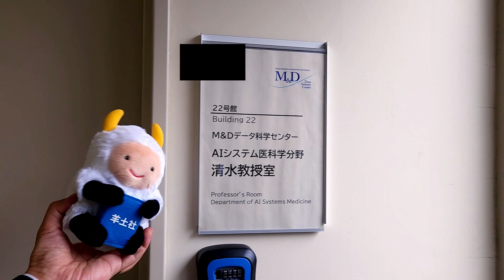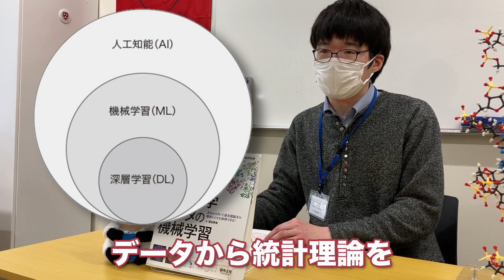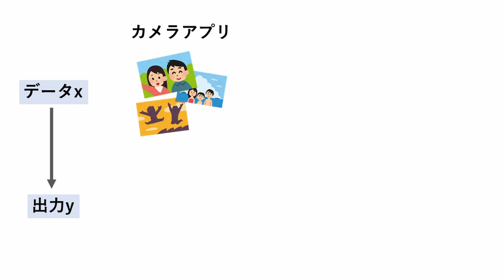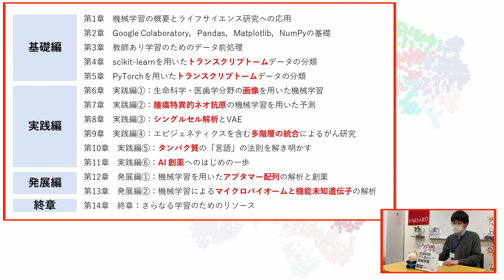Pythonで実践 生命科学データの機械学習【出版社 羊土社】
◇目次◇
0:00　  オープニング
0:35　  機械学習とは何なのでしょうか？
3:00　  生命科学や基礎医学分野ではどのように使われていますか？
6:17　  プログラムを書くのは難しそうです…
7:17　  Pythonで実践 生命科学データの機械学習
9:51　  初学者でも読めますか？
10:35　読者へのメッセージ

羊土社 営業部でございます。

今回は 特別編ということで
羊土社より発行の『Pythonで実践　生命科学データの機械学習』の編者
清水 秀幸（しみず ひでゆき）先生の研究室を訪問し
生命科学や基礎医学分野での機械学習についてお聞きしました。

‹Pythonで実践　生命科学データの機械学習（赤Python）›
　清水秀幸／編
　定価：7,480円（本体6,800円＋税10%）　AB判　2023年3月28日発行

‹独習　Pythonバイオ情報解析（青Python）›
　先進ゲノム解析研究推進プラットフォーム／編
　定価：6,600円（本体6,000円＋税10%）　AB判　2021年3月22日発行

‹清水秀幸先生のホームページはコチラ›

注文用紙、チラシ、POP類がダウンロードできますので 是非ご活用ください。

ご購入希望の際は、全国の理工書・医学書販売書店にてお求めください。